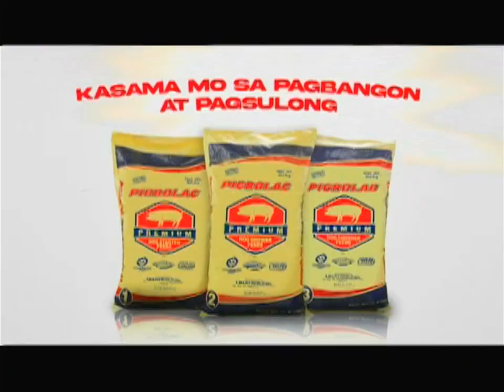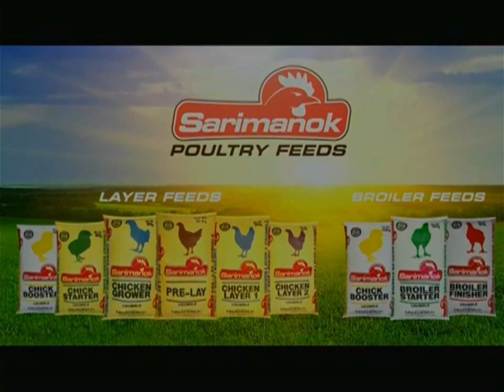Agripreneur Commercial Breaks August 20, 2022 Part 2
These commercials during Agripreneur in a second gap aired on GMA in August 20, 2022.

1. Agripreneur Bumper
2. Pigrolac Premium Hog Feeds
3. Sarimanok Poultry Feeds
4. Isuzu Traviz
5. Toyota Gazoo Racing
6. Same as 3
7. Same as 4
8. Same as 5
9. Start Up PH Promo
10. Kapuso Mo, Jessica Soho August 21, 2022 Promo
11. Agripreneur Bumper